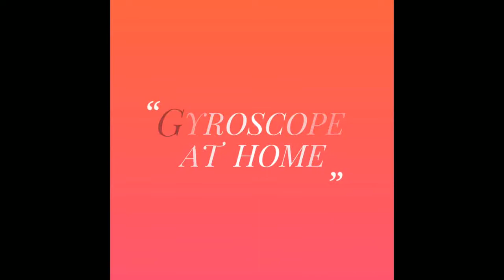HOW TO MAKE GYROSCOPE AT HOME